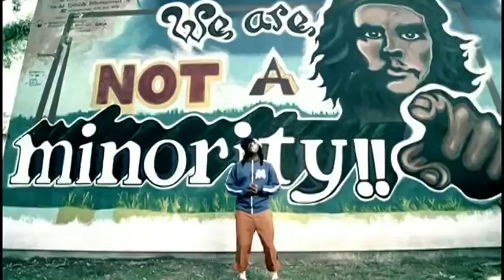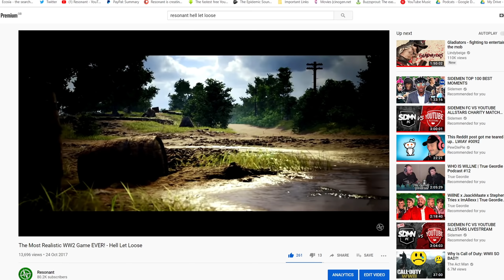Hell Let Loose Did Something Incredible!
I absolutely love this game.. and here's why

GET 1 EUR ENEBA BONUS!